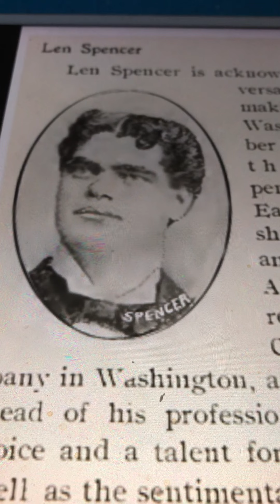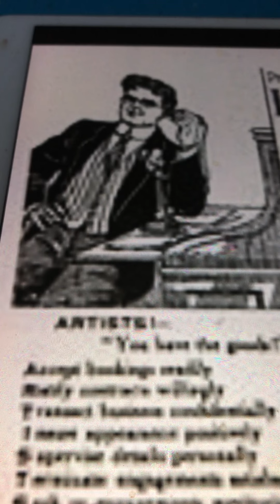The patent medicine man Len Spencer 1903